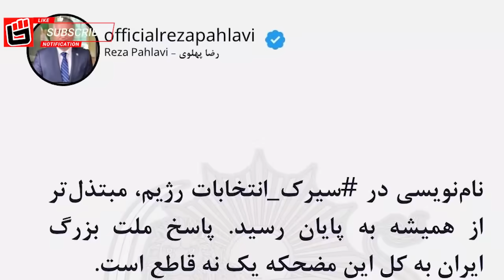حـمـله دختران شجاع قم به کاخ دیکتاتور/ رد صلاحیت چهار کاندید اصلی اننتخابات در شورای نگهبان